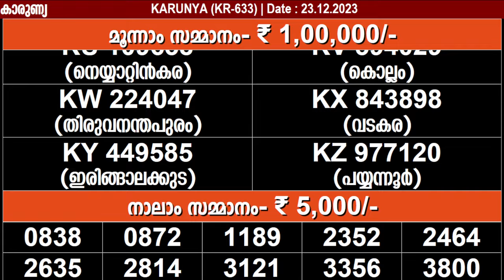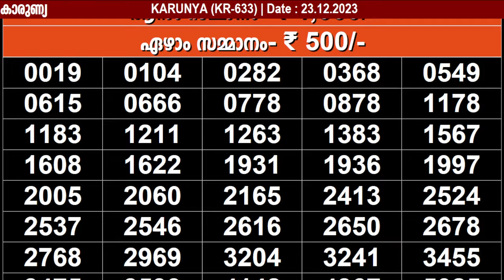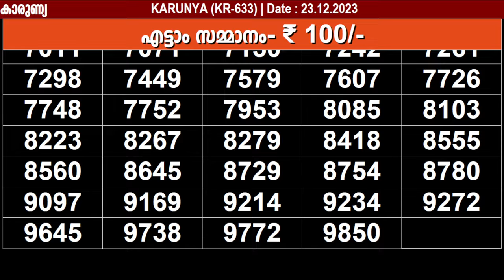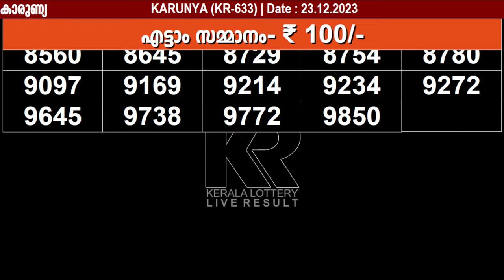KERALA LOTTERY KARUNYA KN-633 | LIVE LOTTERY RESULT TODAY 23/12/2023